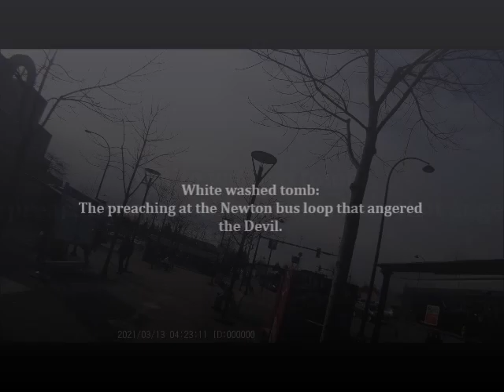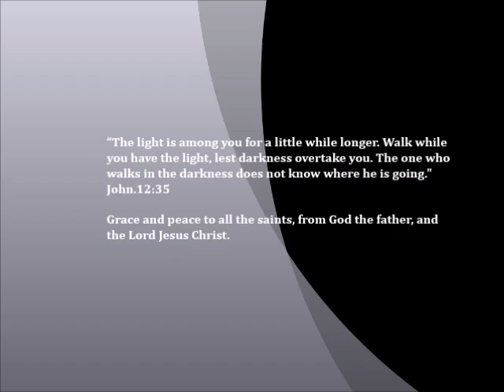The preaching at the Newton bus loop that angered the Devil.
I was preaching at Newton Central before the sent a false report to have a  Transit Police come after me through a complaint made by someone at the bus station that I was preaching earlier, that I was making fun of someone's hair and calling them a white washed Jew. I was later asked to provide a statement to accompany the complaint.

Do not fear what you are about to suffer. Behold, the devil is about to throw some of you into prison, that you may be tested, and for ten days you will have tribulation. Be faithful unto death, and I will give you the crown of life. Revelation.2:10.

Righteousness exalts a nation, but sin condemns any people. Proverbs 14:34​.
Woe to those who decree iniquitous decrees, and the writers who keep writing oppression, to turn aside the needy from justice and to rob the poor of my people of their right, that widows may be their spoil, and that they may make the fatherless their prey!  What will you do on the day of punishment, in the ruin that will come from afar?
To whom will you flee for help, and where will you leave your wealth Nothing remains but to crouch among the prisoners or fall among the slain.
For all this his anger has not turned away, and his hand is stretched out still.
Isaiah.10:1-4.

Finally, be strong in the Lord and in the strength of his might. Put on the whole armor of God, that you may be able to stand against the schemes of the devil. For we do not wrestle against flesh and blood, but against the rulers, against the authorities, against the cosmic powers over this present darkness, against the spiritual forces of evil in the heavenly places.
Therefore take up the whole armor of God, that you may be able to withstand in the evil day, and having done all, to stand firm. Stand therefore, having fastened on the belt of truth, and having put on the breastplate of righteousness, and, as shoes for your feet, having put on the readiness given by the gospel of peace. In all circumstances take up the shield of faith, with which you can extinguish all the flaming darts of the evil one; and take the helmet of salvation, and the sword of the Spirit, which is the word of God, praying at all times in the Spirit, with all prayer and supplication. Ephesians. 6:10​-18.